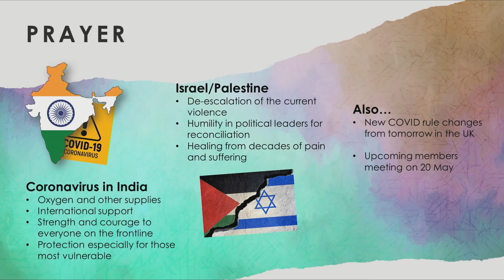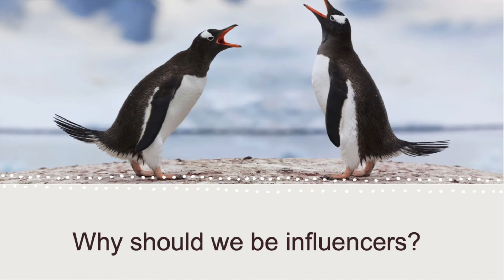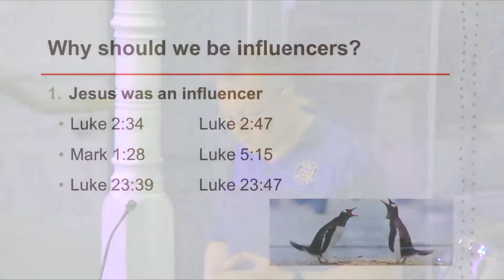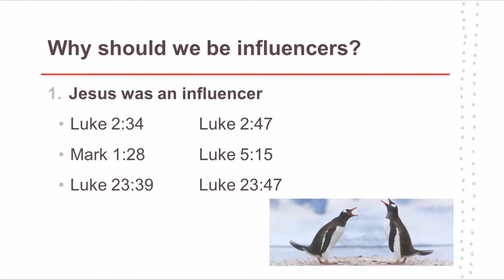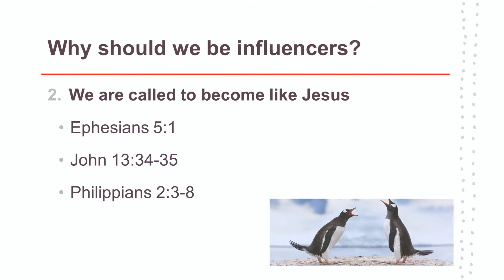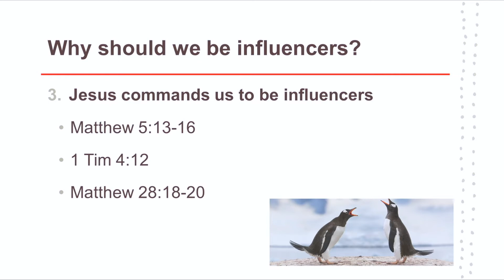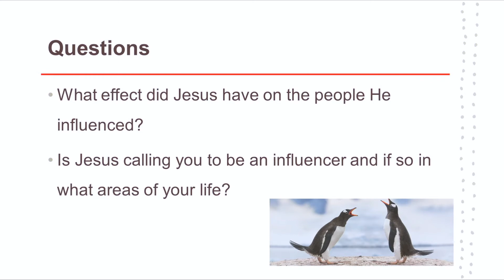6pm Service - Sunday 16th May - Influencers Series #2